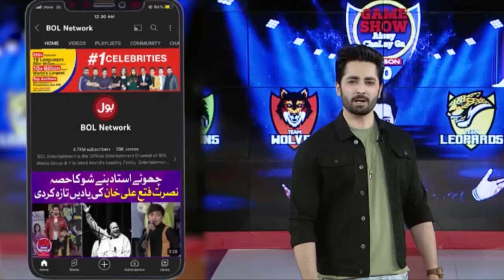Mujhy Pyar Hua Tha | Boy Singing Like Kaifi Khalil | Game Show Aisay Chalay Ga | Danish Taimoor Show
Mujhy Pyar Hua Tha | Boy Singing Like Kaifi Khalil | Game Show Aisay Chalay Ga | Danish Taimoor Show | BOL Entertainment

Watch the Game Show Aisay Chalay Ga with Danish Taimoor Every Fri - Sun At 7:00 PM